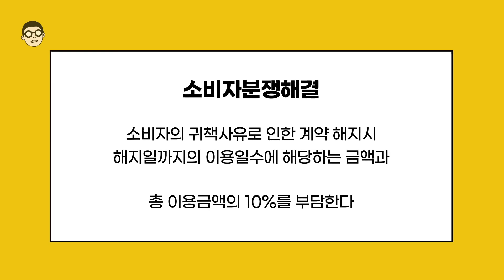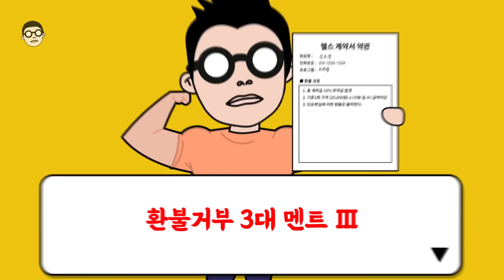계약서에 환불불가 약관이 있어도 환불 받을 수 있습니다 (헬스, 필라테스, 골프 등 )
등록할 때는 손님
환불할 때는 손놈
그런 마인드로 어떻게 사업을 유지하시려고. ㅠ